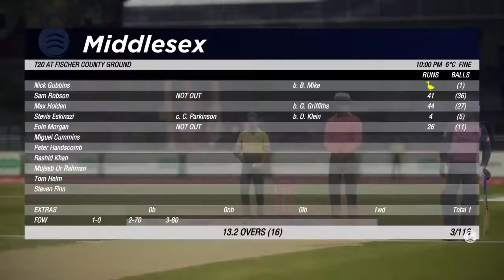CRICKET 19 CAREER MODE | Vitality T20 Blast | Another Quiet Game Of Cricket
Young South Australian Promising Cricketer Shay Smithey Making His Way Through The Cricketing Ranks

Shay Smithey Career Statistics:
A Grade.      HS.     BB.   Runs.  Wkt.
3 Day.          226*   6/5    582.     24
LO's.            166*    2/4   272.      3
T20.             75*     1/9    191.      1

PSL T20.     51*     3/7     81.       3
CPL T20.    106*   2/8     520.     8
Eng T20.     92*    2/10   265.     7
IPL  T20.

Australian Domestic Statistics
FC
OD

English County Cricket Statistics
FC
OD